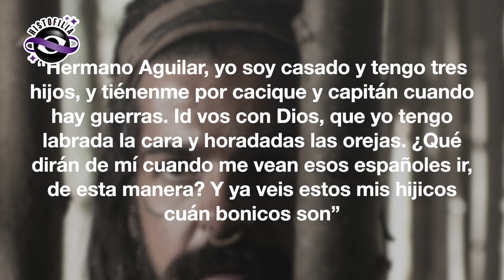Gonzalo Guerrero, el Español- Maya que luchó contra los Suyos, por los MAYAS.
Esta es una historia extrañamente no tan conocida, sobre el Padre del mestizaje en México, conoce al fascinante Gonzalo Guerrero, el español que se enamoro de México.
¡Aquí en Histofilia!

Únete a la comunidad en Facebook ¡Bienvenid@ a Histofilia! Viajemos juntos por la Historia. La curiosidad no acabó con el gato, lo hizo más sabio... 🐈